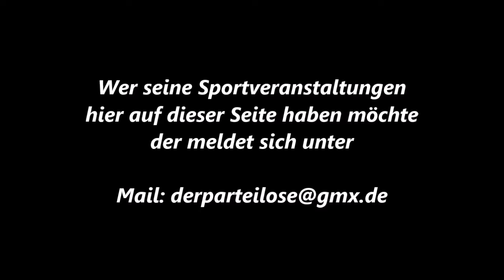14 * Der Sportler * Boxen * Profi Kampf * Manuel Porada vs. Patryk Wolke * Punch * 26.08.2011